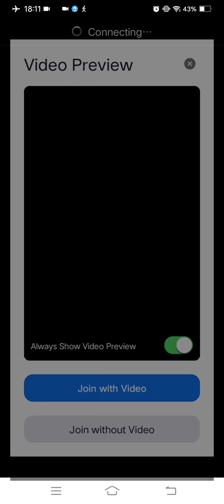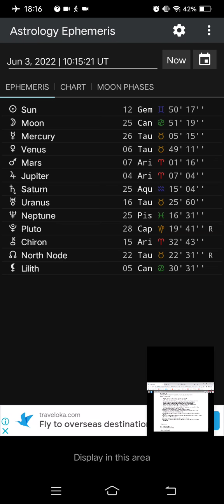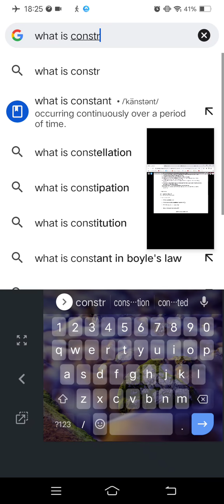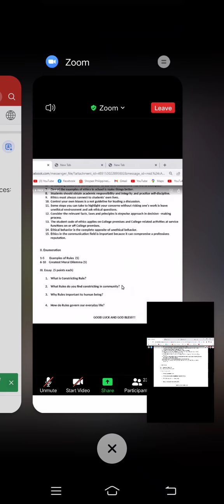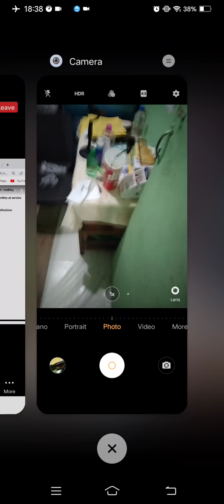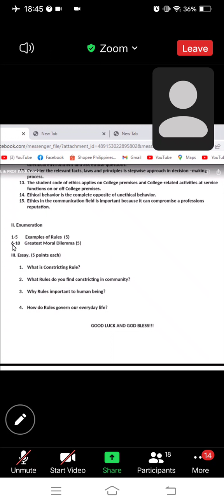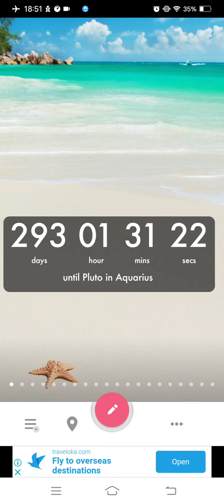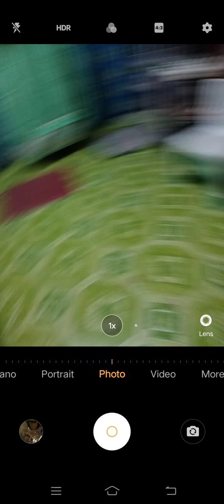Marvin Rey — School Time Screenrecord Time — Vlog 11,501